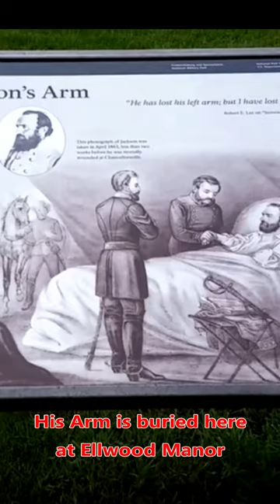Stonewall Jackson's Arm is Buried Here - The rest of his body is buried elsewhere -Travels With Phil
Ellwood Manor - Stonewall Jackson's Arm - June 5, 2016. Travels with Phil by Phil Konstantin - Near Wilderness Battlefield. Stonewall Jackson had his arm amputated here. It is buried in a small cemetery on the estate. He died a few days later. The rest of his body is buried elsewhere.
Photo & Video Credits:
My Own